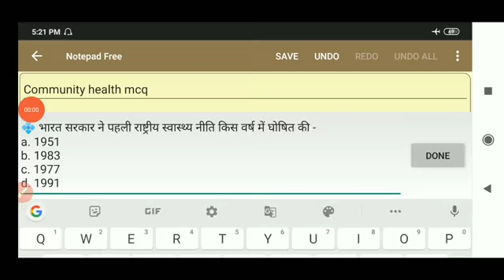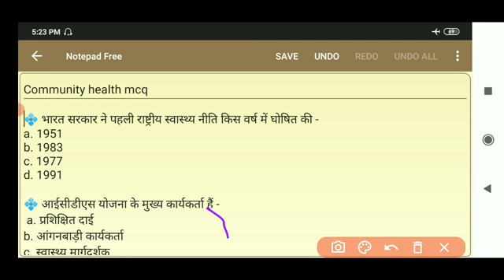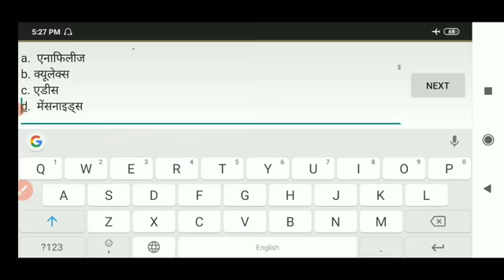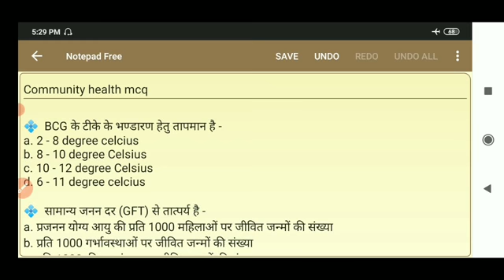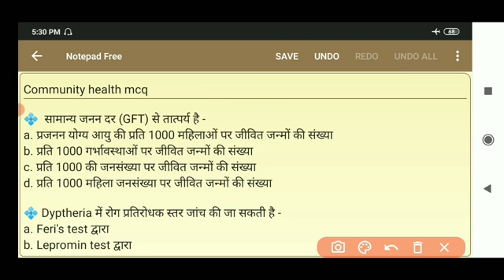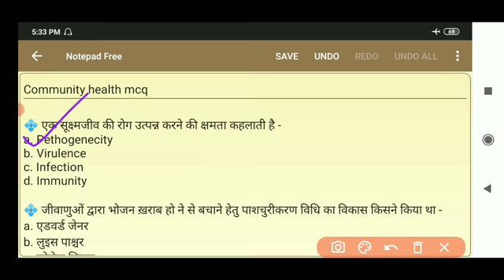# up nhm cho / # up nhm cho exam 20210 / # uppsc staff nurse / Top 20 कम्युनिटी हेल्थ नर्सिंग प्रश्न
# up nhm cho / # up nhm cho exam 20210 / # uppsc staff nurse / Top कम्युनिटी हेल्थ नर्सिंग प्रश्न

Dear friends,

Is video mein maine  up nhm cho exam 2021, UPPSC staff nurse  exam ke antargat Community health nursing ke top 20 important  questions ko solve karvaya hai.

Dear friends free PDF aur latest information paane ke liye is telegram channel ke link par click karen